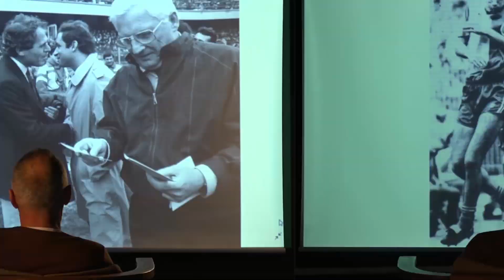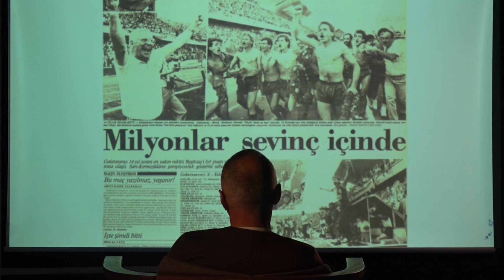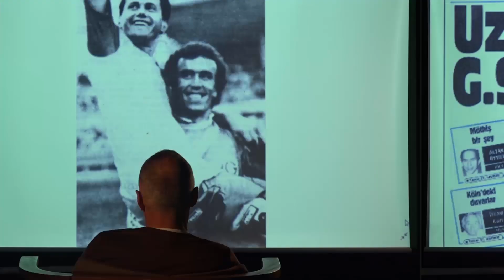MackoVizyon: Cevad Prekazi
Galatasaray efsanesi Cevad Prekazi konuğumuz oldu ve bizlerle anılarını paylaştı.